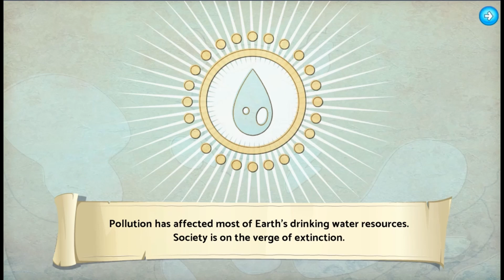Science Game for Grades 6-8 | The Water Cycle | Water Dog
Middle school students will love this new science game from Legends of Learning.

Use magical temperature powers to change the state of water formations and save the world!

Use this game with your class or find other games within the same standard, (MS-ESS2.C-1 -- The Water Cycle), at Legends of Learning.

Legends of Learning hosts over 2,000 math and science games aligned to national and state curriculum standards. Teachers use Legends to make learning fun and students use Legends because they want to! See why teachers nationwide use Legends of Learning game assignments and quizzes in their classrooms.